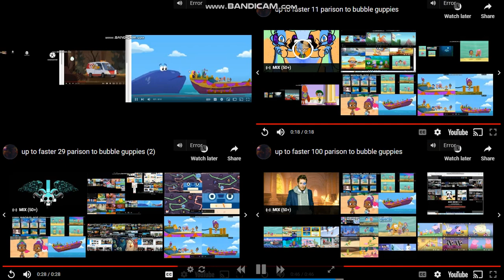up to faster million parison to bubble guppies